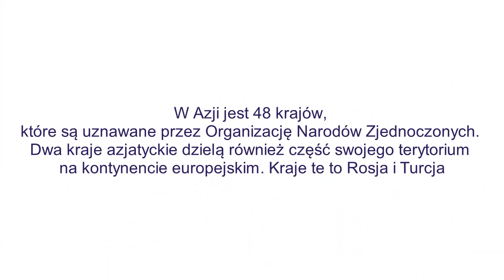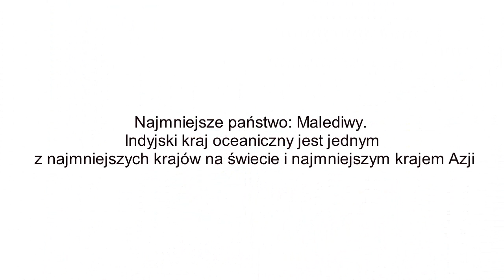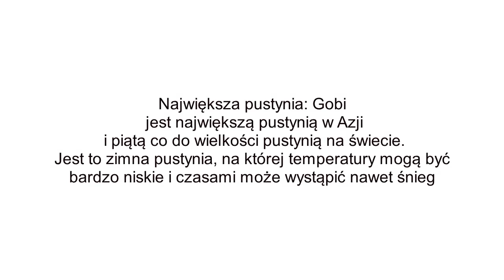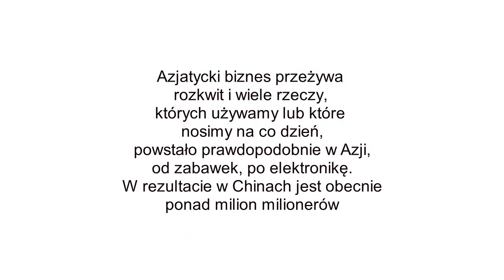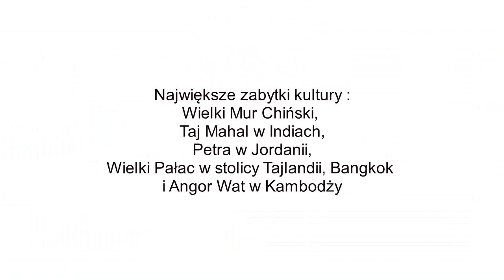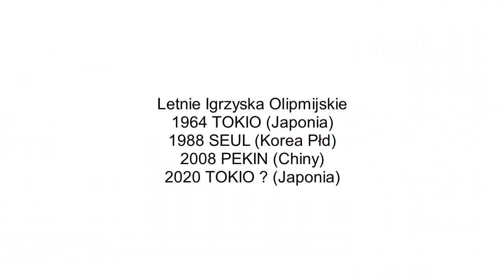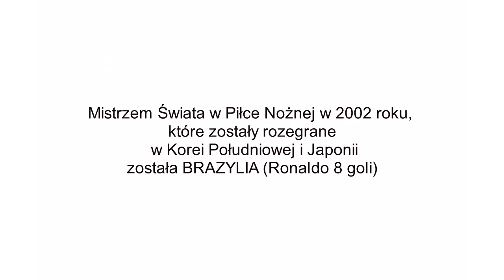Waldemar Stanaszek - Azja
SpaceSynth World :)